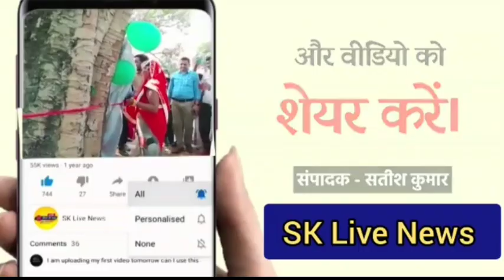*हनुमान जी को चांदी का छत्र माला और मुकुट रघुकुल घराना द्वारा चढ़ाया गया*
*जबलपुर* । हनुमान जन्मोत्सव के शुभ अवसर पर रघुकुल घराना के द्वारा अखाड़े वालें हनुमान मंदिर में अखंड रामायण पाठ बैठाया गया, एवं अखंड रामायाण पाठ संपूर्ण होते ही हवन और महा आरती की गई, महा आरती के बाद भंडारे का आयोजन किया गया, रघुकुल घराना के लिए यह बहुत ही हर्ष और प्रसन्नता की बात है, कि रघुकुल घराना को भगवान अपनी सेवा का अवसर प्रदान कर रहे है, रघुकुल घराना के द्वारा चैत्र नवरात्र की पूर्णिमा पर हनुमान जन्मोत्सव के अवसर पर हनुमान जी को चांदी का छत्र, चांदी की माला और चांदी का मुकुट रघुकुल घराना के द्वारा चढ़ाया गया। इस धर्ममयी कार्यक्रम में महापौर जगत बहादुर सिंह अन्नू, पूर्व विधायक विनय सक्सेना, प्रीति सक्सेना, पार्षद हर्षित यादव, आशीष शुक्ला एवं विशिष्ट अतिथियों का आगमन हुआ। इस अवसर पर स्वाति मिश्रा, अनीता दुबे, सिब्बा, महक, रंजीता, संगीता, श्वेता, अंजू, सरोज, साक्षी, मालती, सरिता, पूजा, पिंकी, ऊषा, सीता और बहुत सारी महिलाओं ने सामूहिक रुप से धार्मिक अनुष्ठान में अपना योगदान दिया।